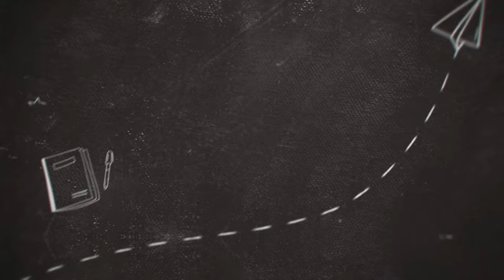pletený overal pro háčkovaného zajíčka! Amigurumi crochet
„Mám pro vás projekt – pletený overal pro háčkovaného zajíčka! 🐰🧶 Tento obleček je ideální doplněk pro vaše amigurumi hračky a skvělým způsobem, jak vyzkoušet nové pletené vzory. ✨ V tomto videu vám ukážu krok za krokem, takže i když s pletením teprve začínáte, určitě to zvládnete. 🧵

Nebojte se experimentovat s barvami a vytvořit si vlastní verzi overalu. Každý kousek bude originál! 🎨 Kdybyste měli otázky nebo potřebovali pomoc, napište mi do komentářů – ráda vám poradím. 🔔 😊
"I have a special project for you today - a crochet bunny overall! 🐰🧶 This outfit is the perfect addition to your amigurumi toys and a great way to try new knitting patterns. ✨ In this video, I show it step by step, so even if you

Do not hesitate to experiment with colors and try your own version of the overall. Each piece will be unique! 🎨 If you have any questions or need help, don't hesitate to leave a comment - I'll be happy to help.

kapitoly - timestamps
0:00 úvod
0:46 nahození oček, první 3 řady
2:25 dírka na knoflík, nahazování na raglán
15:01 uzavření ok  na rukávech
24:10 spojení do kruhu
29:00 přidávání ok pro rozšíření
33:16 rozdělení ok na nohavičky
35:11 pleteme nohavičky
41:22 závěr videa